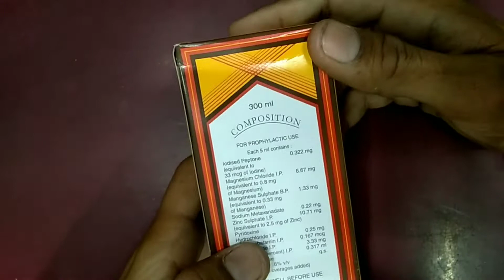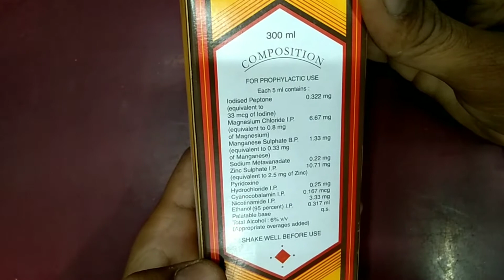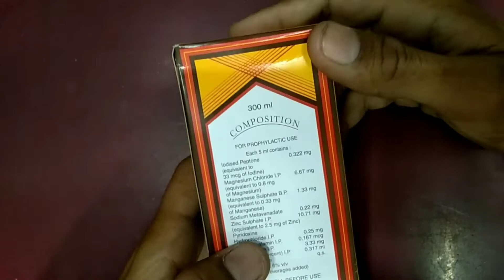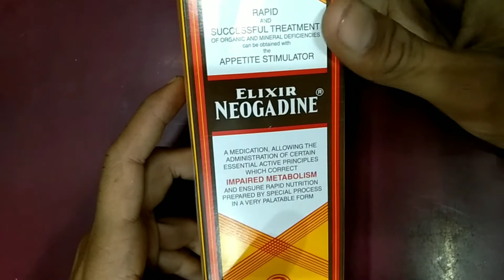elixir neogadine | elixir neogadine uses | elixir neogadine medicine | elixir neogadine ke fayde.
elixir neogadine | elixir neogadine uses | elixir neogadine medicine | elixir neogadine syrup ke fayde.

Hi friends,
Is video me Maine elixir neogadine syrup ke bare me baat ki hai. elixir neogadine syrup ka use kese kare. elixir neogadine syrup ke fayde kiya hai. elixir neogadine syrup ke full information ke liye video ko pura dekhe.